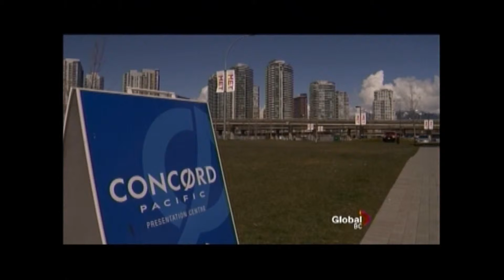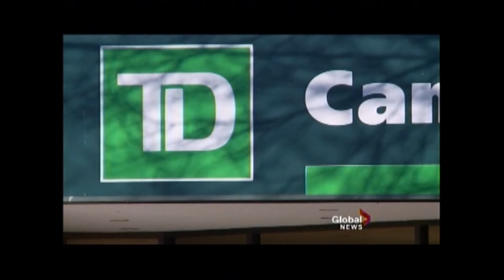Vancouver Real Estate Correction Now Predicted